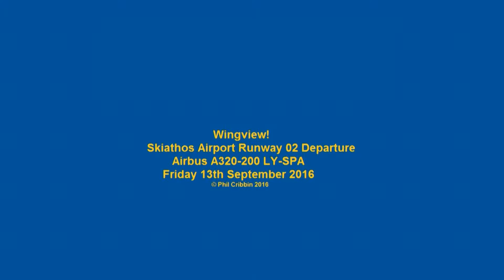Skiathos Take-Off Wingview - Airbus A320 - 16th September 2016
The time comes for us to leave Skiathos for the final time this year, we are back onboard with Small Planet Airlines and taking a ride on Airbus A320 LY-SPA back to Manchester via Thessaloniki.

Please accept my apologies for the crude-ish camera work but the seat row I was in had two windows and neither were properly aligned which resulted in me having to hold my camera further out and only with one hand instead of two, don't be disheartened though as by the time we arrive in SKG (in the next video) I've gotten used to the new set up :)

As always, don't forget to wave back to the folks at the Taverna and end of the runway in the blast zone :)

So long Skiathos, see you next year :) :) :)